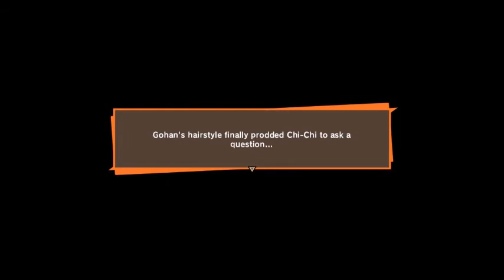DB Kakarot - S.3. E.11